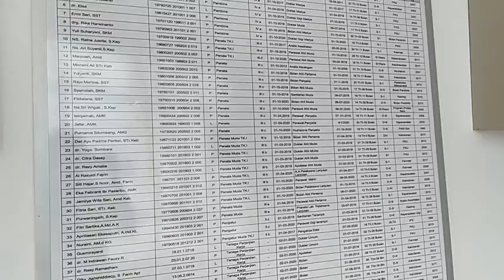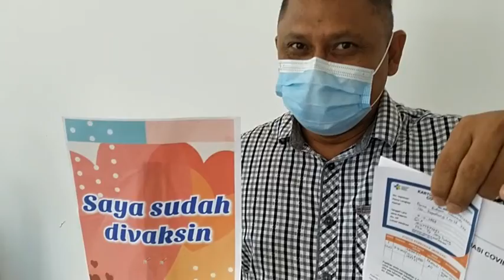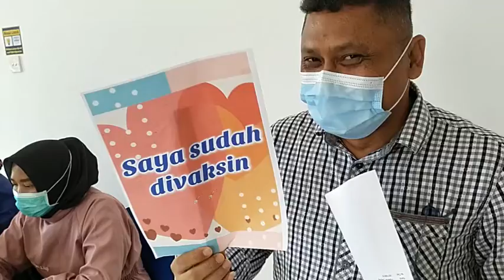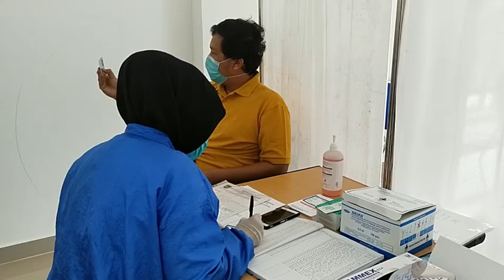Puluhan Wartawan di Batam Jalani Vaksinasi, Setelah Vaksin Apakah Naik Pesawat tak Swab Lagi?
WartaKepri TV Puluhan Wartawan di Batam Jalani Vaksinasi, Setelah Vaksin Apakah Naik Pesawat tak Swab Lagi?

Puluhan Wartawan di Batam Jalani Vaksinasi, Setelah Vaksin Apakah Naik Pesawat tak Swab Lagi? lewat @WartaKepri.co.id